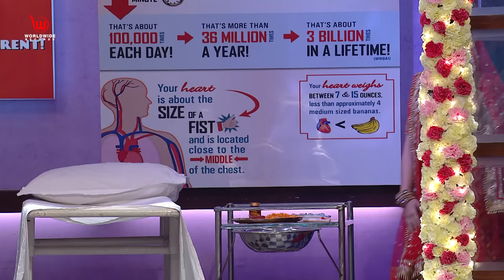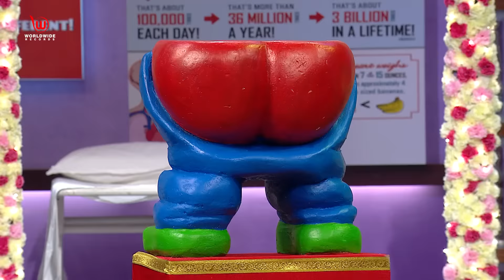The Kapil Sharma Show | Celebration of 21st Anniversary With Multi Celebrities | Ep 60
It's celebration time as Sony Entertainment Television marks its 21st anniversary today. The channel revamp itself with a new vibrant logo. The lead cast of various present and upcoming shows come together for this special occasion. Acclaimed composers Ajay-Atul, singer Sonu Nigam and Anu Malik also grace the show with their presence. Watch this exciting Episode of 'The Kapil Sharma Show'.